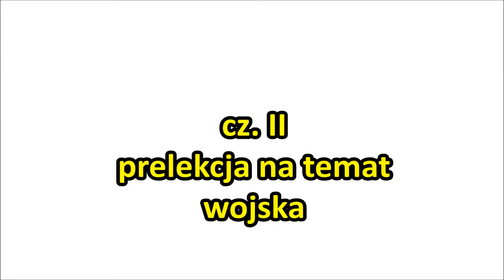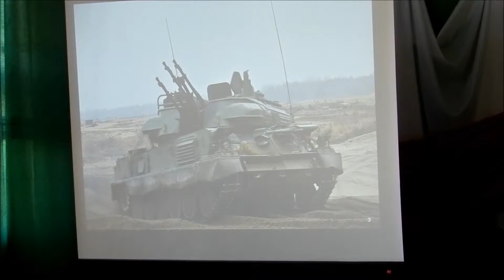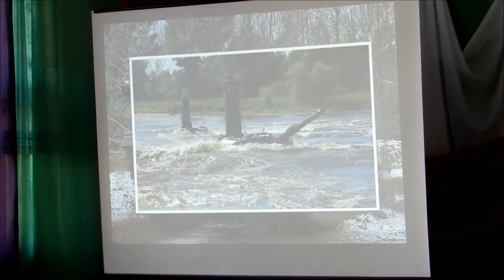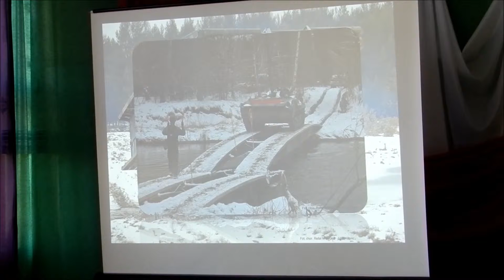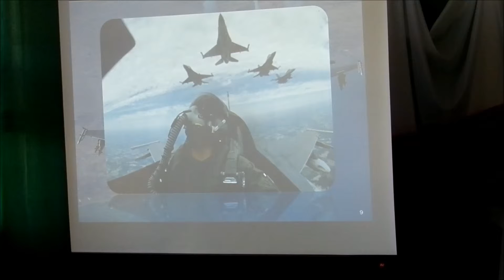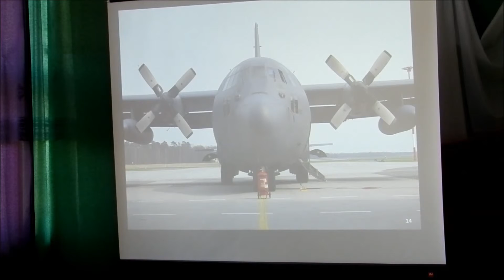Wizyta w szkole Wiceminister Beaty Oczkowicz cz. II